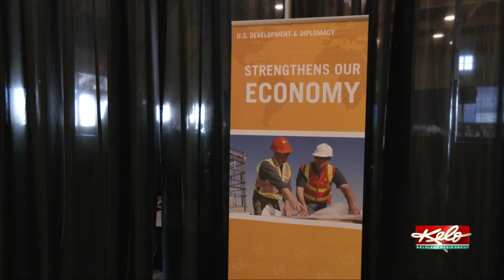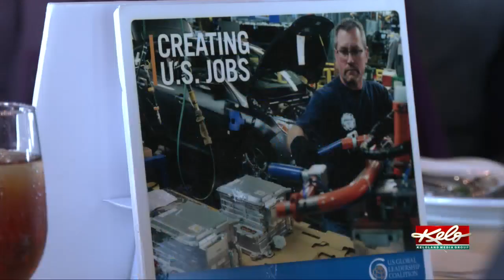US Global Leadership Coalition launches new South Dakota Advisory Committee